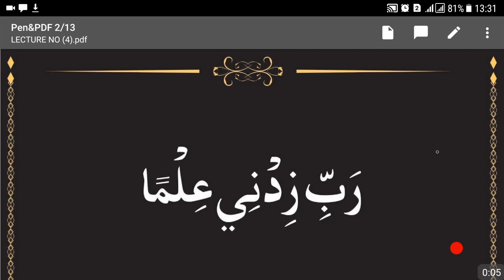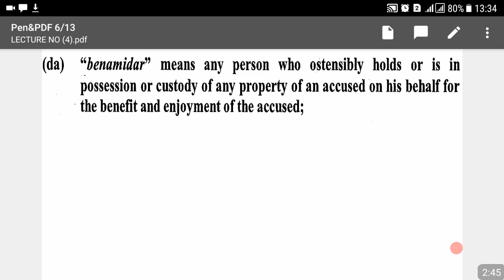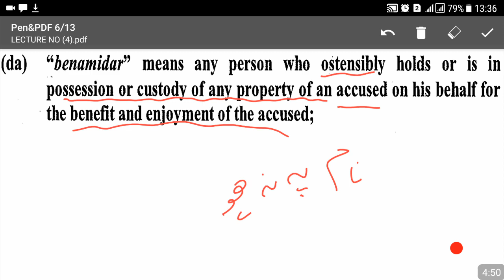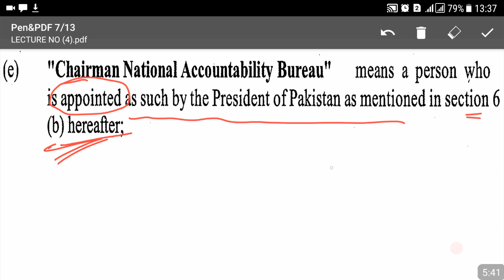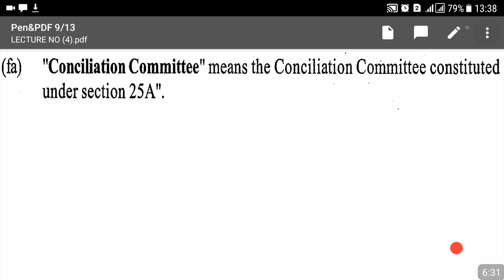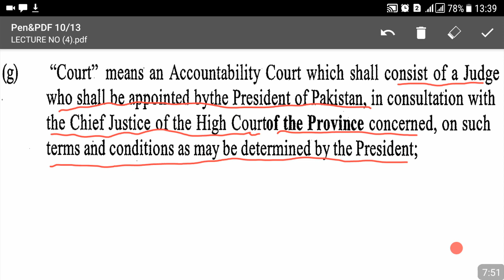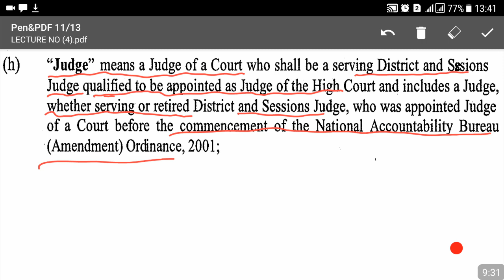LECTURE NO.04 (NAB ORDINANCE 1999)-ONLINE PREPARATION CLASS